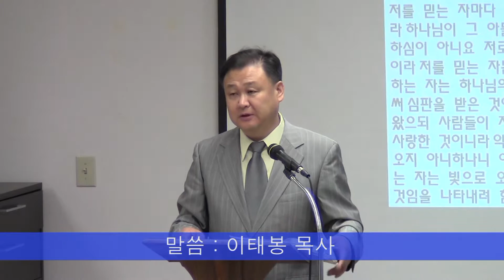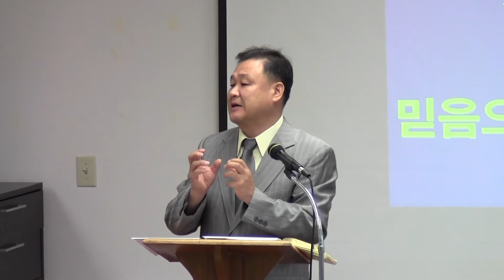한미침례교회 이태봉목사설교7월31일2016년 믿음으로 얻는 영생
요3장16-21절